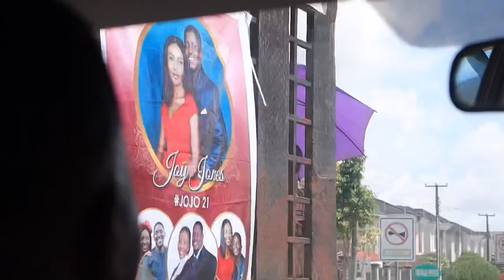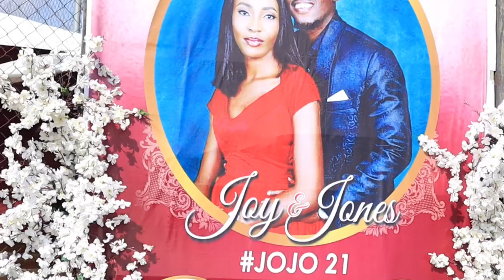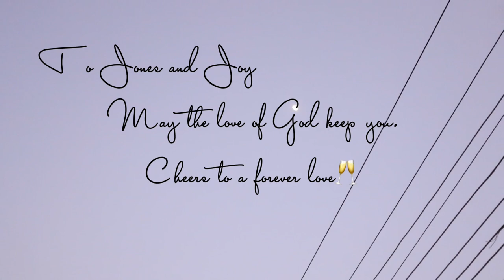IGBO MEETS OBOLO || THE TRADITIONAL MARRIAGE CEREMONY OF JONES AND JOY (Wedding of the year!)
On the 13th of November, 2021 Jones and Joy got traditionally married.
They're both very dear to my heart so it was only right that I documented the entire process; also because I'm a good sport!
It was also my first time at an Igbo/Obolo wedding and I had the time of my life with the colors, dancing, laughter and happiness that came with the occasion.

XO,
Tom.

––Music Credits
AFROBEAT | No Copyright Afrobeat Music | Free Afrobeat Instrumental